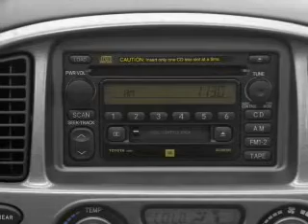2004 Toyota Sequoia - Bloomington MN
Year: 2004
Make: Toyota
Model: Sequoia
Trim: Limited
Engine: 4.7 liter 8 cylinder 32 valve
Transmission: 4-Speed Automatic
Color: Phantom Gray Pearl
Mileage: 152928
Address:
1300 American Blvd West